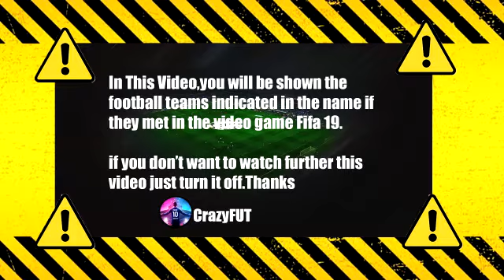Liverpool vs Manchester City 2-2 Highlights & Goals | 2021 HD